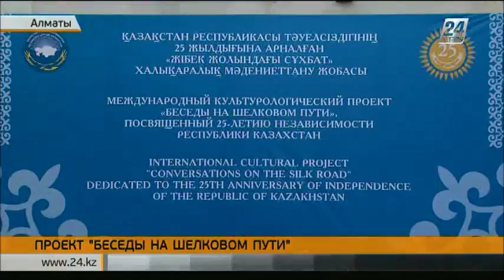Международные эксперты примут участие в проекте АНК «Беседы на Шелковом пути»